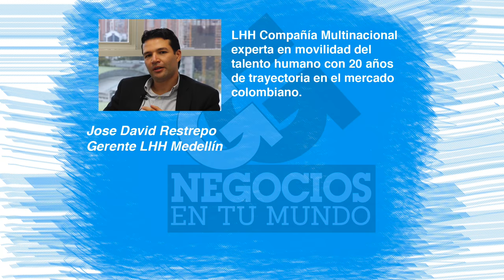Consecuencias de los fenómenos ecómicos globales en las organizaciones - [Negocios en Tm] ®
Nuestra Subdirectora y Presentadora Paola Rueda López, comparte con Jose David Restrepo, Gerente de LHH Medellín, compañía multinacional experta en movilidad del talento humano, los detalles del reporte del año 2016 de sectores como el energético, de consumo masivo, de alimentos y bebidas y farmacéutico.

Debido a los factores económicos globales, como el precio del petroleo y el incremento en el valor del dolar, las organizaciones y sus colaboradores se han visto en la obligación de afrontar cambios en su estructura, y en consecuencia la reubicación de profesionales, gerentes y directivos, sin embargo las cifras para Colombia son bastante optimistas.